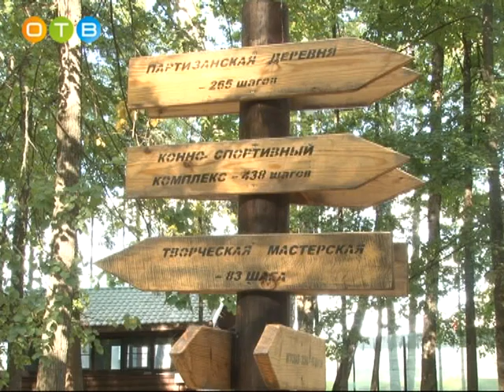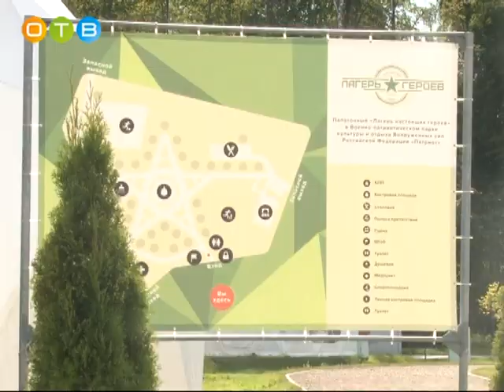«Лагерь настоящих героев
В детском палаточном лагере настоящих героев, расположенном на территории парка «Патриот», открылась первая в России смена военной журналистики для девочек